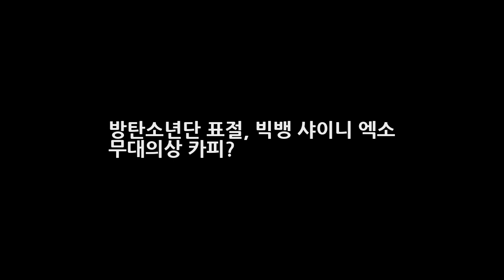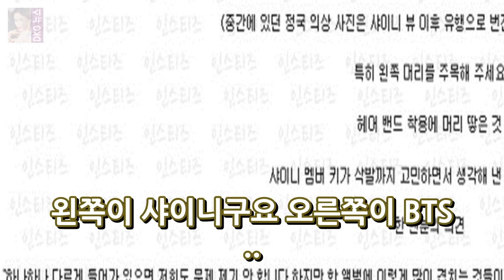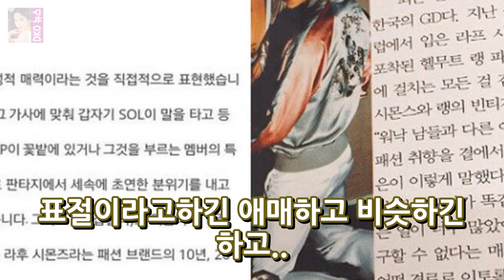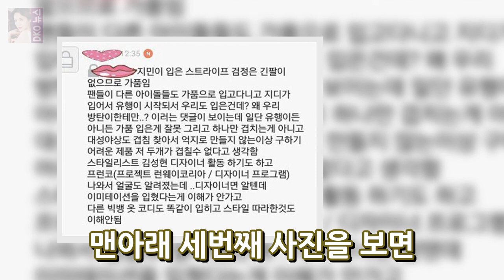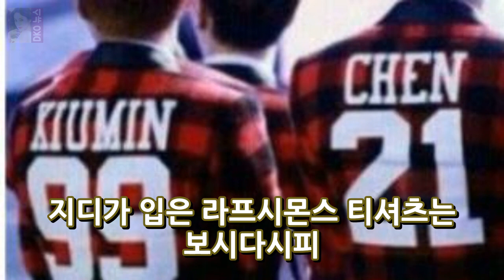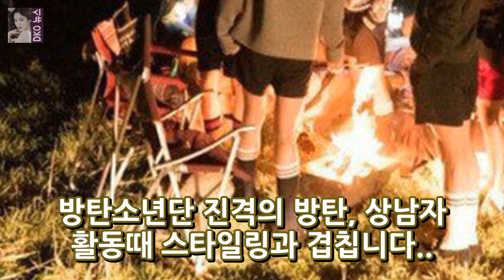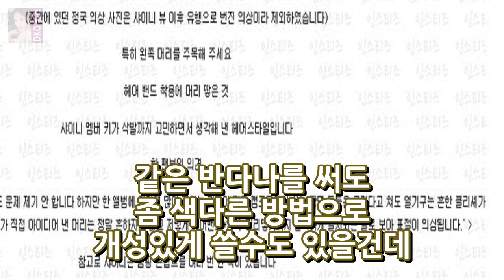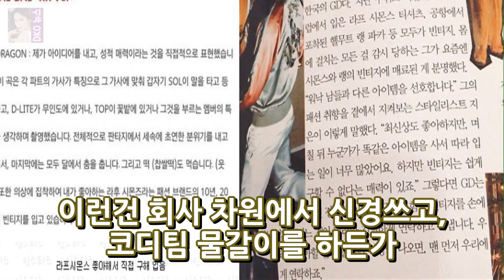방탄소년단 표절 빅뱅 샤이니 엑소 무대의상 카피? DKO 뉴스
방탄소년단 표절 빅뱅 샤이니 엑소 무대의상 카피? 치솟는 인기만큼이나 표절카피 논란으로 말많은 방탄소년단. 이글은 방탄소년단을 폄훼하거나 탓할 의도가 아니라 소속사인 빅히트의 피드백을 원하는 의도에서 퍼온글임을 알립니다. 표절 레퍼런스 모티브 오마주 .. 그 경계에 서있는 현재 방탄소년단.. 방탄소년단 화양연화 young forever 이번앨범 샤이니 럭키스타 앨범 (2014년 6월 25일 뮤비가나옴) 왼쪽이 샤이니..